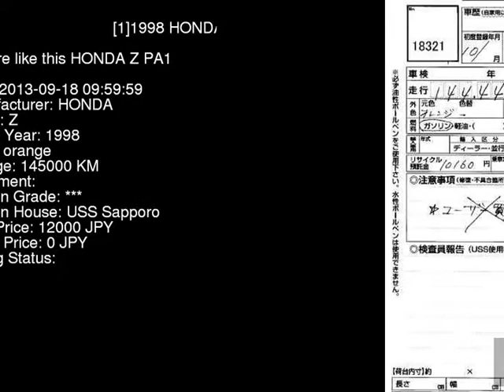1998 HONDA Z PA1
the Authority on JDMs since 2007!  . Details on this car from auction in Japan